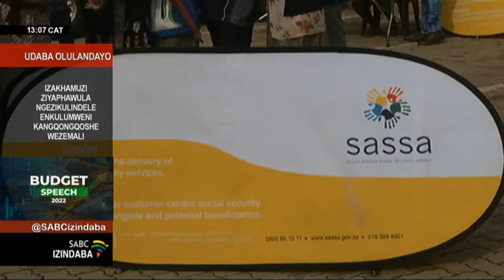Umphakathi ubheke isabelo semali kungqongqoshe wezimali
Uma ungqongqoshe wezemali ethula isabelo mali saKlonyaka, izwe lizobe  libheke ukuthi uhulumeni uzolisaphi uma kukhulunywa ngokusetshenziswa kwemali yomphakathi.
Sikhuphukile isibalo sabantu abathola isibonelelo sikahulumeni eminyakeni emithathu eyedlule emva kokwethulwa kwesibonelelo sabantu abangasenzi samakhulu amathathu namashumi amahlanu amarandi. Abanye ongoti bezomnotho bazwakalise ukukhathazeka ngokwenyuka kwezibonelelo zikahulumeni. Lezibonelelo ziletha usizo ezigidini zabantu bakuleli abadonsa kanzima